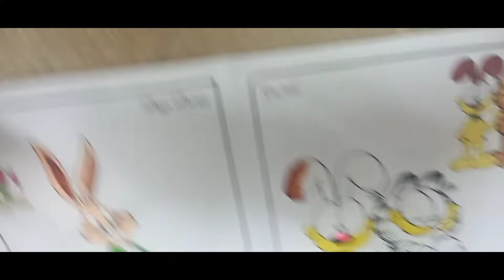1 kg Muslim style chicken Biryani in Tamil # Bhai Veetu chicken biryani Sunday special lunch menu